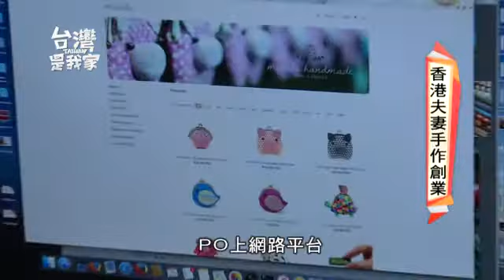20160405 台灣是我家 香港夫妻手做工坊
兩個人之所以定居台灣，
就是愛上台灣特殊的風土和濃厚的人情味，
加上租金便宜，生活規律，
夫妻倆再也不用過那種四處奔波的日子。